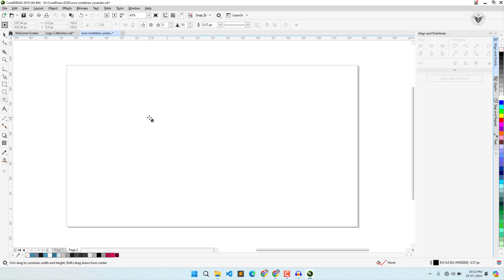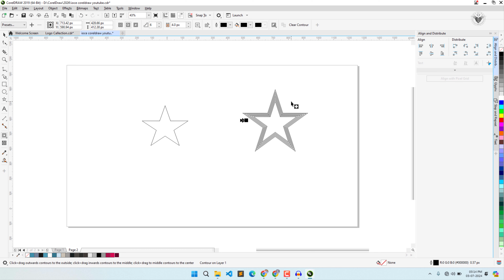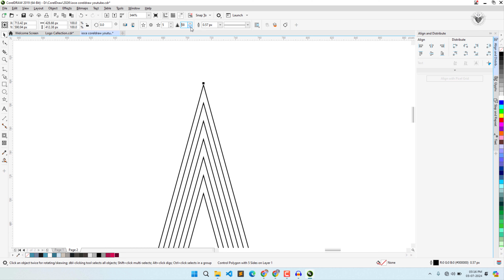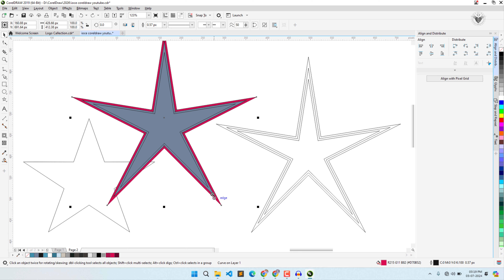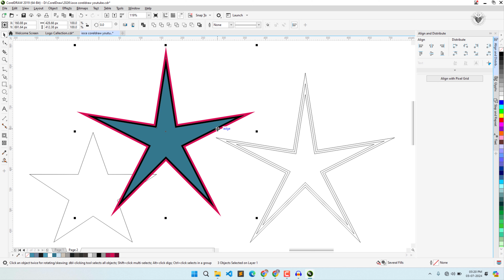How to create a Star in CorelDraw | CorelDraw Tutorial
We heartily welcome you to this video of Institute of Computer Education, also known as IOCE in short. In today's video, it is explained how you can create a star inside CorelDraw. After this, we will also learn how to create multiple stars inside a star. If you want to fill different colors in these stars, then how to do this is explained in this video.

⏳ Information available on the video timeline
0:00 Video content information
0:15 How to create a Star in CorelDraw
1:00 How to make multiple stars inside a star in CorelDraw
2:32 How to fill multiple colors inside a star in CorelDraw
4:28 A short Message for the Audience